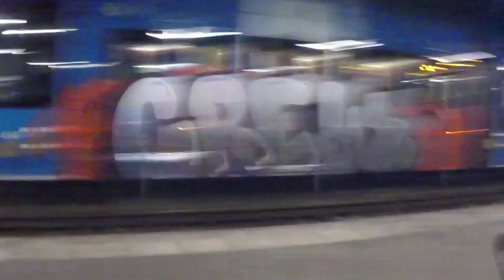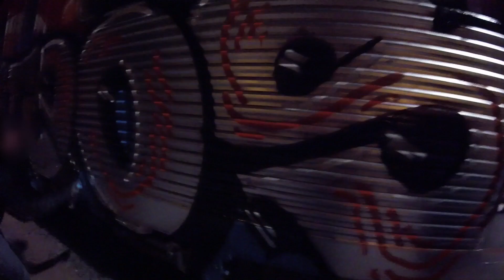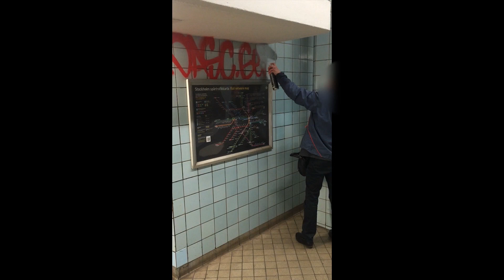Nemas Problemas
Dasc - AQH / KFD